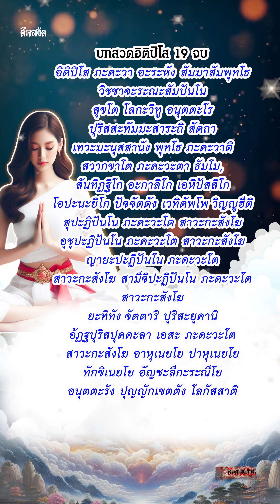เสียงสวดอิติปิโส 19 จบ